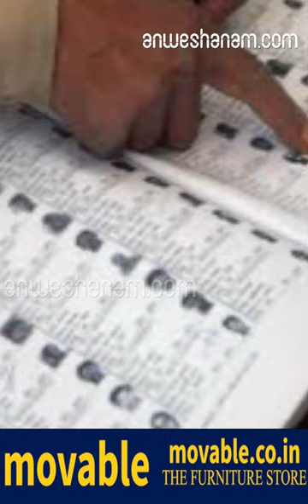കള്ളവോട്ട് ആയുധമാക്കാൻ കോൺഗ്രസും ബി.ജെ.പി.യും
Election BogusVote Kerala പ്രാഥമിക റിപ്പോർട്ട് കേന്ദ്ര തിരഞ്ഞെടുപ്പ് കമ്മിഷന് അയക്കുകയും ചെയ്തു

 കണ്ണൂർ, കാസർകോട് മണ്ഡലങ്ങളിൽ കള്ളവോട്ട് നടന്നുവെന്ന മുഖ്യ തിരഞ്ഞെടുപ്പ് ഓഫീസറുടെ സ്ഥിരീകരണത്തോെട ഇതിനെ രാഷ്ട്രീയ ആയുധമാക്കിമാറ്റാനുള്ള പുറപ്പാടിലാണ് കോൺഗ്രസും ബി.ജെ.പി.യും. തിരഞ്ഞെടുപ്പ് കമ്മിഷന്റെ ക്യാമറയിൽനിന്നുള്ള ദൃശ്യങ്ങൾ തന്നെയാണ് പരാതിക്ക് അടിസ്ഥാനമെന്നതാണ് പ്രതിപക്ഷത്തിന് ശക്തിപകരുന്നത്. വിശദമായ റിപ്പോർട്ട് സംസ്ഥാന തിരഞ്ഞെടുപ്പ് ഓഫീസർ കളക്ടർമാരോട് ആവശ്യപ്പെട്ടിട്ടുണ്ട്. പ്രാഥമിക റിപ്പോർട്ട് കേന്ദ്ര തിരഞ്ഞെടുപ്പ് കമ്മിഷന് അയക്കുകയും ചെയ്തു. കണ്ണൂർ, കാസർകോട് കളക്ടർമാരോട് കള്ളവോട്ട് അടക്കമുള്ള തിരിമറികളെക്കുറിച്ച് ആദ്യംതന്നെ പരാതിപറഞ്ഞിട്ടും നടപടിയെടുത്തില്ലെന്നാണ് കോൺഗ്രസിന്റെ പരാതി. ക്യാമറ സ്ഥാപിച്ച ബൂത്തുകളിലെ സ്ഥിതി കളക്ടറേറ്റിലെ മോണിറ്ററിങ് മുറിയിലിരുന്ന് ഉദ്യോഗസ്ഥർ വിലയിരുത്തിയിരുന്നു. യു.ഡി.എഫ്. ഏജന്റുമാരെ ബൂത്തിൽനിന്ന് ഇറക്കിവിട്ടതും ചില ബൂത്തുകൾ അടച്ചിട്ടതുമടക്കുള്ള സംഭവങ്ങൾക്കുനേരെ നിരീക്ഷണച്ചുമതലയുള്ള ഉദ്യോഗസ്ഥർ എന്തുകൊണ്ട് കണ്ണടച്ചുവെന്ന ചോദ്യം കോൺഗ്രസ് ഉയർത്തുന്നു.90 ശതമാനത്തിനുമേൽ പോളിങ് വന്ന നൂറ് ബൂത്തുകളിൽ വീണ്ടും വോട്ടെടുപ്പ് നടത്തണമെന്ന ആവശ്യമാണ് കോൺഗ്രസ് ഉന്നയിക്കുന്നത്. എന്നാൽ, ഇത് പ്രാവർത്തികമാകില്ല. ക്രമക്കേട് കണ്ടെത്തിയ ഏതെങ്കിലും ബൂത്തിലേ വിദൂരമാണെങ്കിലും റീപോളിങ്ങിന് സാധ്യതയുള്ളൂ.റീപോളിങ്ങിനായി കോൺഗ്രസും ഒരുപരിധിയിൽ കൂടുതൽ സമ്മർദം ചെലുത്തില്ല. വീണ്ടും പോളിങ് നടന്നാൽ ആദ്യം വോട്ടുചെയ്യാനെത്തിയവർ വീണ്ടും എത്തണമെന്നില്ല. കള്ളവോട്ട് നടന്ന സ്ഥലങ്ങളിൽ അത് ചെയ്തവർക്കും കൂട്ടുനിന്ന ഉദ്യോഗസ്ഥർക്കുമെതിരേ നടപടി വേണമെന്നതിനാണ് കോൺഗ്രസ് ഊന്നൽനൽകുന്നത്.കള്ളവോട്ട് ആരോപണത്തെക്കുറിച്ച് സി.പി.എം. സംസ്ഥാനനേതൃത്വം ഇനിയും പ്രതികരിച്ചിട്ടില്ല. ജില്ലാ സെക്രട്ടറി എം.വി. ജയരാജനാകട്ടെ ഓപ്പൺ വോട്ട് ചെയ്തതാണ് ആരോപണത്തിന് ഇടയാക്കിയതെന്ന മറുപടിയാണ് നൽകിയത്. തിരഞ്ഞെടുപ്പ് കമ്മിഷൻ പരിശോധിക്കട്ടെയെന്നും അതിനുശേഷം പ്രതികരണമെന്നുമാണ് പാർട്ടി നിലപാട്. ആദ്യദിവസങ്ങളിൽ പ്രതികരിക്കാതിരുന്ന ബി.ജെ.പി.യും രംഗത്തെത്തി. സംഭവത്തെക്കുറിച്ച് സംസ്ഥാന സർക്കാരും തിരഞ്ഞെടുപ്പ് കമ്മിഷനും അന്വേഷിക്കണമെന്ന് ബി.ജെ.പി. ആവശ്യപ്പെട്ടു.

Bogus Voting Loksabha Election,Kerala, Cpm, Ldf, Udf, Congress,Kerala Election.